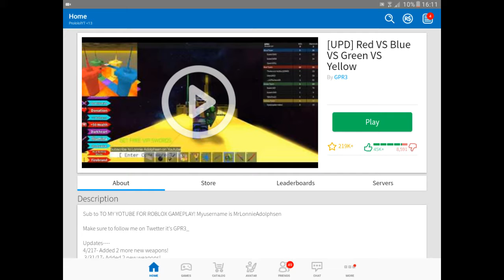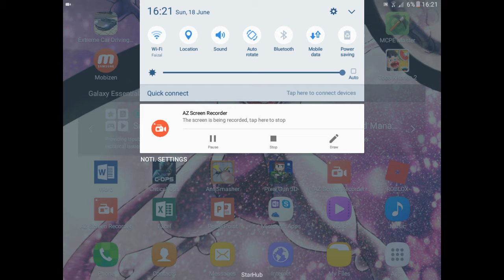Roblox vid 2!!! My roblox name is ProlololYT i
Hope u all like it can we get 5000 likes for next vid?  I dont know!